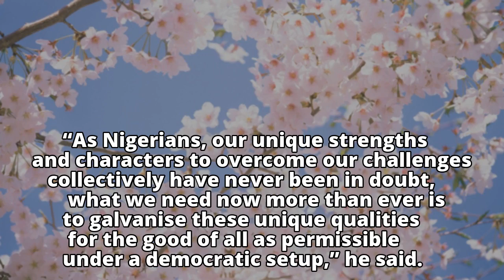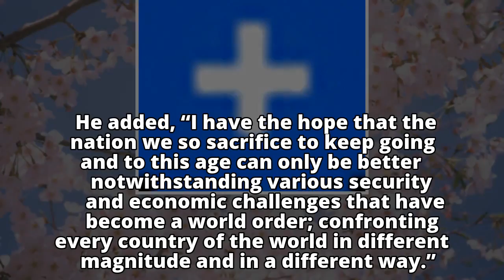New Year: Babangida preaches peace, calls for Nigerians’ perseveranceNew Year: Babangida preaches pe